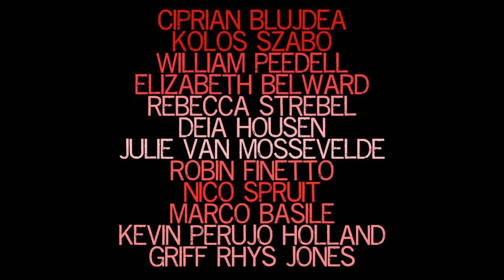The Justiciary - Teaser Trailer #2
When Lucian Lupei, an unemployed wannabe crime fighter and vigilante is faced with the case of serial killer Lues, he is sent into a kaleidoscope of drugs, alcohol, insanity and murder... or has he already? He soon finds himself asking what's right? who is Lues anyway? and what in the name of Justice is going on? By DickWhiskeyFilms, Providence Beacon and directed and produced by Robin Finetto